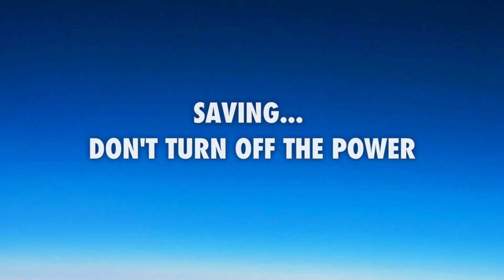Lego Pokemon episode 5: the rise of Frogadier